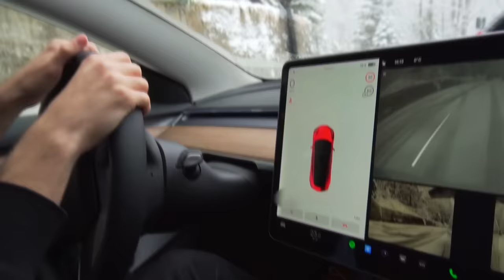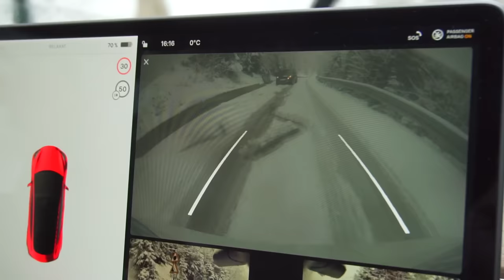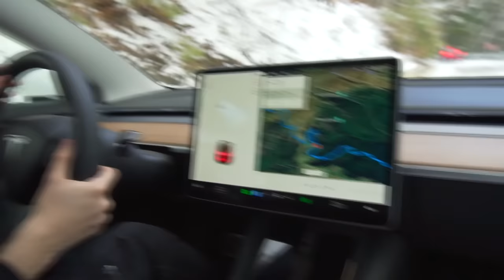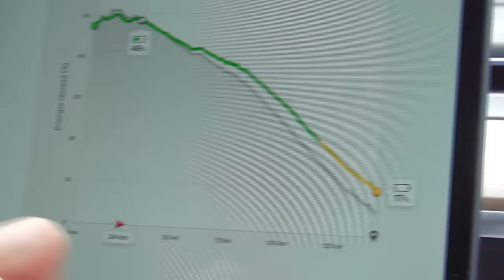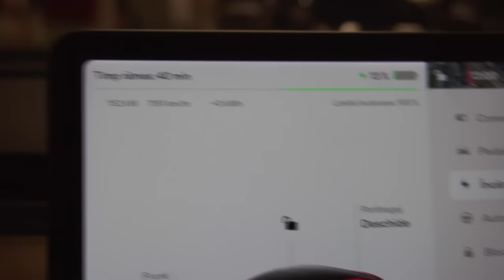*VLOG* Am RĂMAS pe MUNTE cu TESLA...